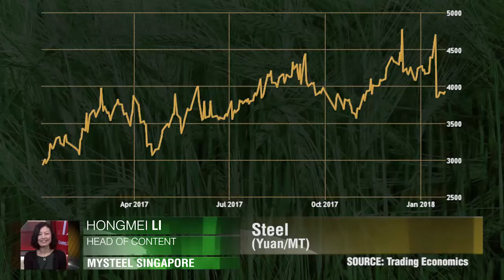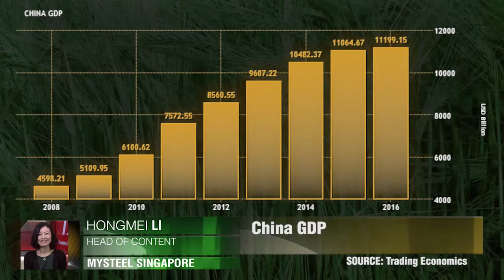中国钢铁与美国改革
中国的钢铁行业是否会受到美国钢材进口削减或者是禁令的影响呢？李红梅，Mysteel Singapore。